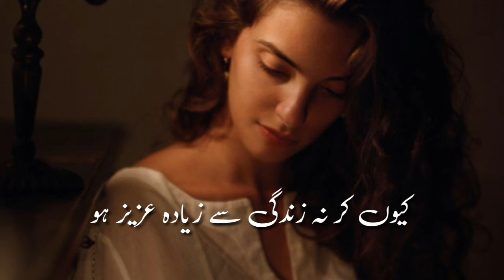tanhai de gaya|sad Urdu poetry|Mohsin naqvi|Urdu Hindi poetry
pal Bhar ko mil ke ajr e shanasai de gaya,
ek shakhs ek umr ki tanhai de gaya!

poetry 2021 new
poetry new year
Mirza galib gazal
tehzeeb haafi status
rahat indori
Jigar muradabadi
beautiful Urdu poetry
munawwar Hasan Rana shayri